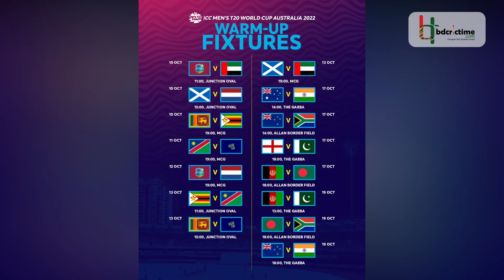বিশ্বকাপে কোনো ম্যাচ না জিতলেও ৭০ লাখ টাকা পাবে বাংলাদেশ || Prize Money || T20 World Cup 2022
টি-টোয়েন্টি বিশ্বকাপের মূল পর্বে জয় যেন বাংলাদেশের সোনার হরিণ। ওয়ানডে ফরম্যাটের বৈশ্বিক আসরে বেশ কিছু স্মরণীয় জয় পাওয়া টাইগাররা টি-টোয়েন্টি ফরম্যাটের বিশ্বকাপ এলেই যেন ঝিমিয়ে পড়ে। আর এর বড় দৃষ্টান্ত বিশ্বকাপের মূল পর্বে বাংলাদেশের লাগাতার ব্যর্থতা। আগামী মাসে শুরু হবে টি-টোয়েন্টি বিশ্বকাপের ৮ম আসর। এবার যদি বাংলাদেশ কোনো ম্যাচ জিততে না-ও পারে, তবুও মুস্তাফিজ-শান্তরা দেশে ফিরবেন ৭০ লাখ টাকা নিয়ে।